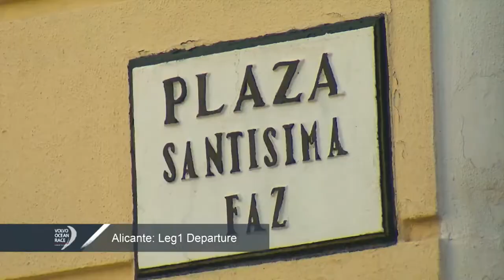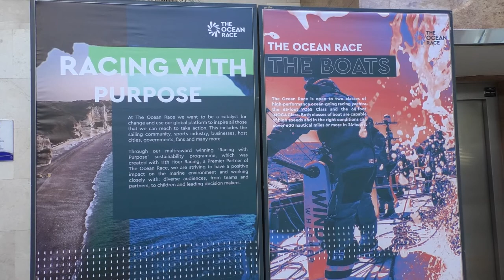A cien días del evento The Ocean Race en Alicante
Tras 5 años de parón, la quinta edición de la Ocean Race o vuelta al mundo a vela enciende motores para la celebración, con salida desde Alicante el próximo 15 de enero.

Este evento durará en total 6 meses, donde partiendo desde alicante, recorrerá lugares como Cabo Verde, cuya fecha de llegada se estima que sea el 22 de enero. La próxima parada será Ciudad del Cabo, Sudáfrica, seguidamente la Ocen Race llegará a los Estado unidos, Newport.

Partiendo desde los Estados Unidos, la Race Ocean alcanzará países como Dinamarca, Alemania, Países bajos y finalmente llegará a Italai,a a la ciudad de Génova, donde se disputará la gran final el 25 de junio de 2023, donde tendrá lugar la regata costera el próximo 1 de julio.

Cabe destacar que habrá regatas costeras en los días previos a la salida de la etapa en Alicante, Ciudad del Cabo, Itajaí, Newport, Aarhus, La Haya y Génova. Las costeras puntuarán de forma independiente para cada flota, y el resultado actuará para resolver los desempates en la clasificación general.